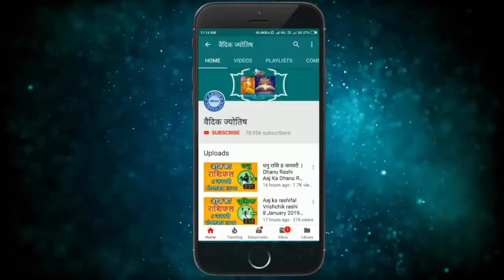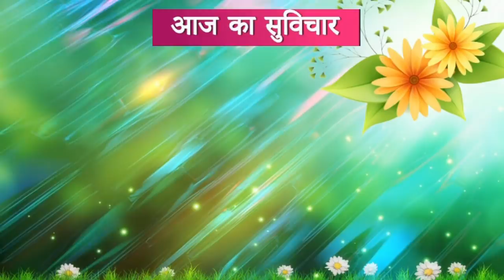तुला राशि 10 अप्रैल | Aaj Ka Tula Rashifal | tula rashi 10 April 2019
10 April tula rashi
tula rashi April 2019
Dainik Rashifal,Horoscope,Astrology
आज का तुला राशि
10 अप्रैल    तुला राशि
आज का राशिफल तुला राशि
तुला राशिफल